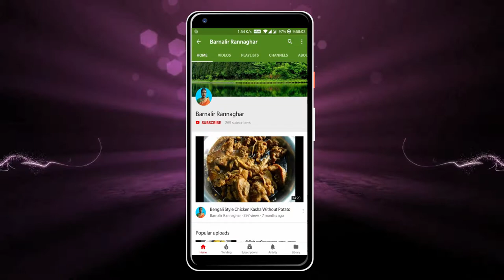একেবারে নতুনত্ব হাজমোলা চা | Hajmola Tea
Ingredients to make Unique Digestive Hajmola Tea

•Green tea leaves 1/4 teaspoon(can use of any branded company, Tetley tea leaves goes well)
•water 1 cup full or glass (whatever u want)
•Hajmola candy 1/4 of a tablet for 1cup of tea (means take a tablet cut in 4peaces and use 1/4 of it)
•sugar to taste (can avoid also it's optional for weight watchers)

How to make Unique Digestive Hajmola Tea

    Boil water
    Bubbles will form
    Add tea leaves to it
    Keep on sim flame for few seconds for the leaves to get opened
    Keep for another few seconds, off the gas and cover it with plate or lid
    Take a big cup, put 1/4 of hajmola tablet (just 1/4 of a tablet only)
    Add few drops of lemon (just a few drops only)
    Add sugar to it (as per ur choice u may opt also)
    Finally strain the tea and serve hot , mix well with spoon

My Tip:
Can add asafoetida a pinch, people who like hing.